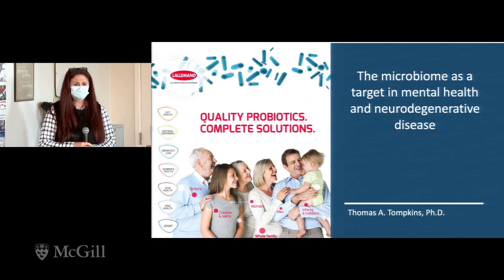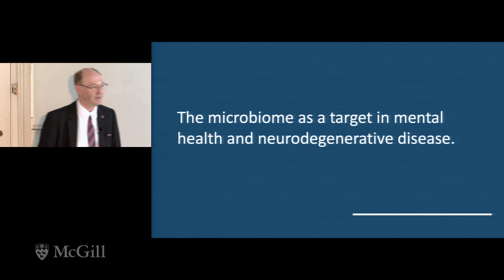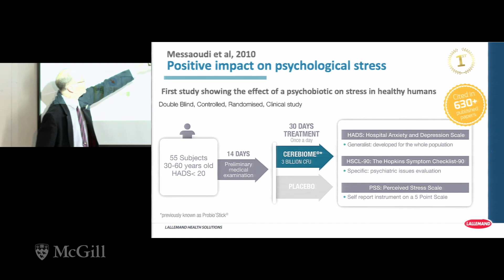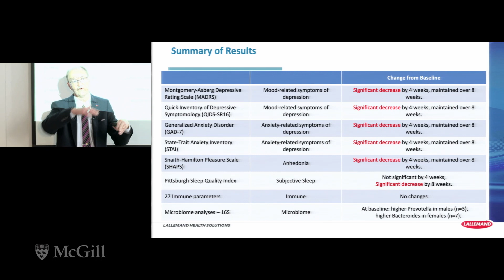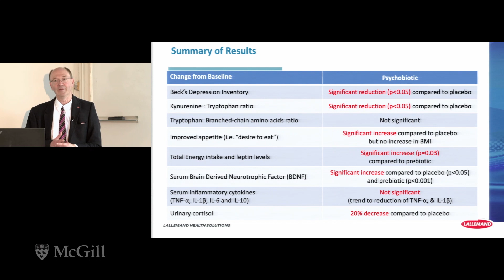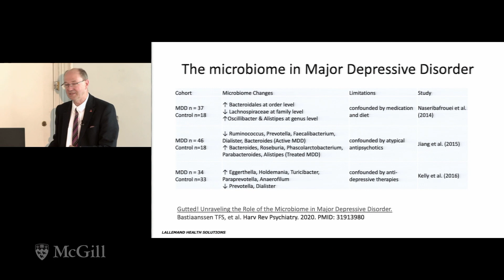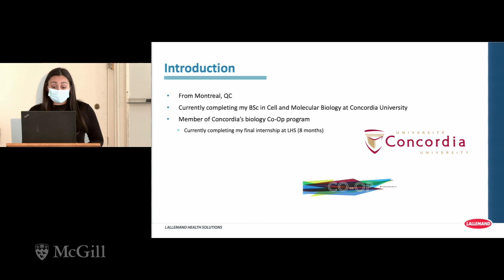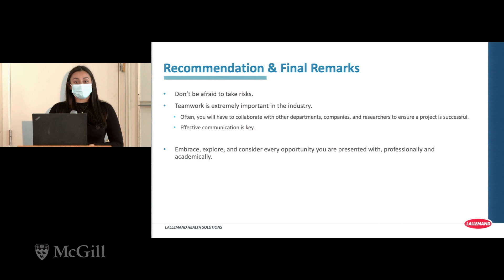The Microbiome as a Target in Mental Health and Neurodegeneration - (Dr. Thomas Tompkins)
The Microbiome as a Target in Mental Health and Neurodegeneration:

The understanding that our diet, particularly one that is rich in fermented foods with live culture, can modulate our psychological well-being and our behaviour is an old concept well-established by the early 1900s.  The advent and success of antibiotics and chemically synthesized pharmaceuticals displaced this concept.  Now, with the emergence of new tools to examine the vastly under explored microbiome, there has been a major shift in the concept of the disease process. At the forefront has been our appreciation of the microbiome-gut-brain axis and the potential implication for the management of disease from autism to neurodegeneration, to major depressive disorder.
This presentation will explore the clinical evidence surrounding the use of psychobiotics in the management of stress-related symptoms associated with anxiety and depression.  Various mechanisms of action and future opportunities will be discussed.

Short Bio:

Dr. Thomas Tompkins has worked in R&D at Lallemand since 1996. From 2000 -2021 he was Research Director for Lallemand Health Solutions and is now Health Ingredients Research and Innovation Director with Lallemand Bio Ingredients. His undergraduate studies were in Biochemistry and Genetic Engineering at McMaster University and his undergraduate thesis was on the carcinogenic properties of Furazolidone metabolites.  His graduate studies at University of Toronto were completed in Biochemistry, specifically, work on phospholipase C signaling pathways in Multiple Sclerosis.  He started work with Lallemand after completing his NSERC Industrial Post-Doctoral Fellowship with the University of Guelph and Labatt Breweries in London, ON. Thomas is also on the External Advisory Board of the University of Florida; an advisor for V1 Studios at Concordia University and supports the McMaster University Student Success Centre as a mentor. He is based in Montreal, Canada.